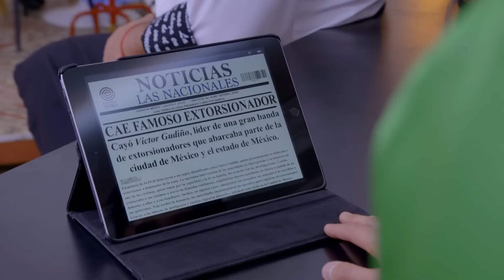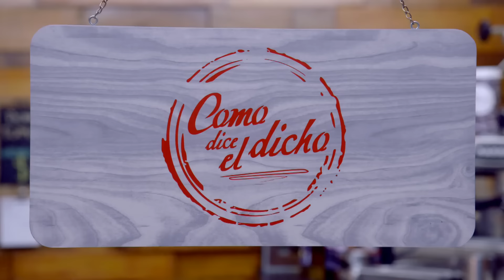Le salva la vida a su suegra y ella lo acepta en la familia | Como dice el dicho 5/5 | Cuñada...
"Cuñada y suegra, ni de barro buenas"
CAPÍTULO COMPLETO 101 | Temporada 14 |  Como dice el dicho

Emiliano hace lo correcto y delata a Gonzalo, para que lo arreste la policía, pero Montserrat no permitirá que su familia de extorsionadores se vea afectada.